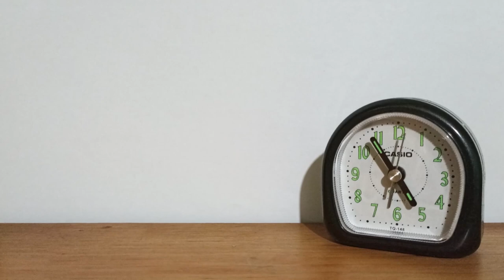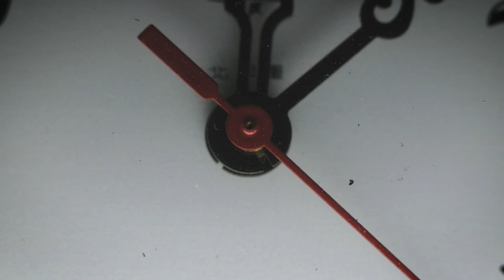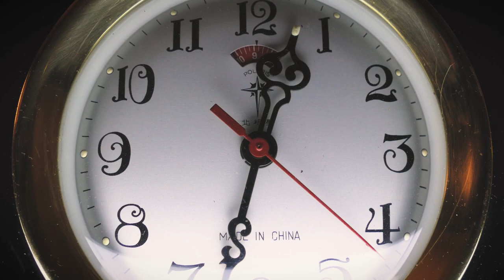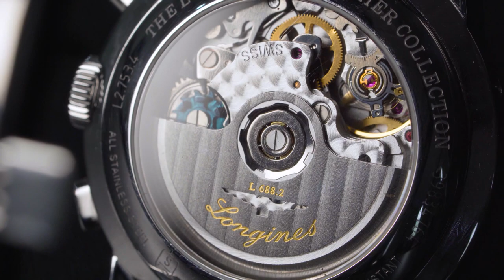Calm Work Music Calm Focus Mix